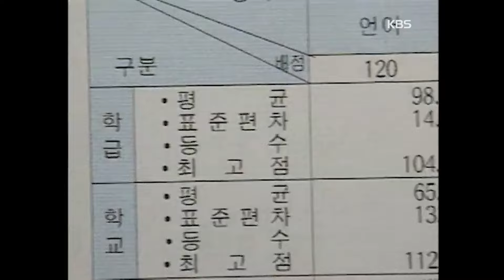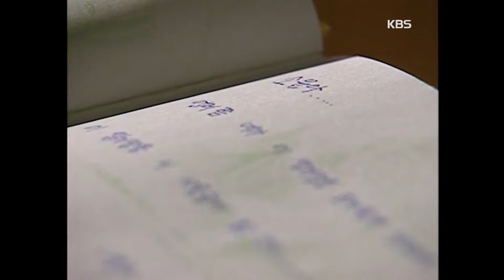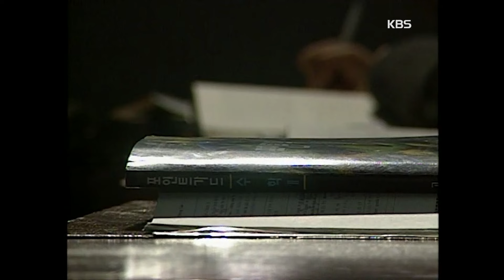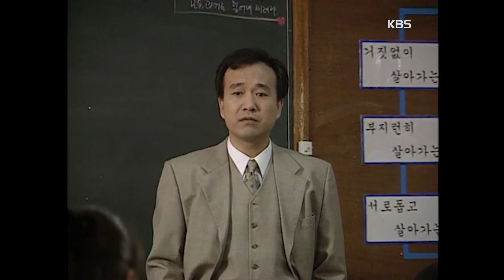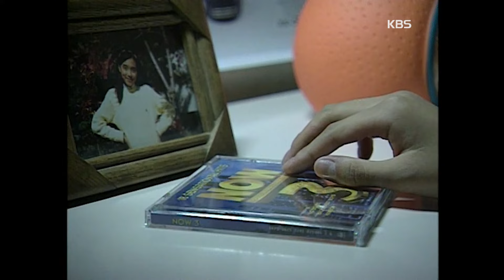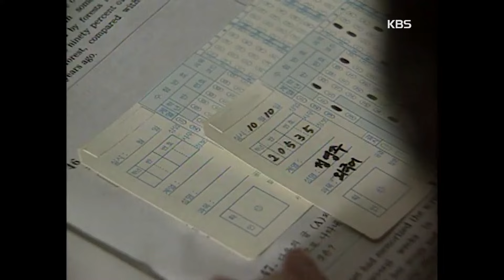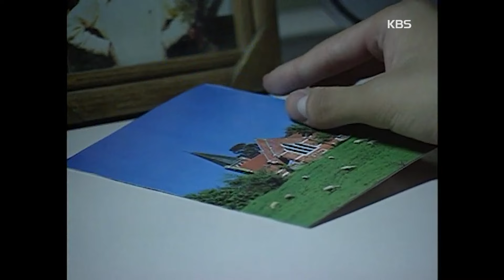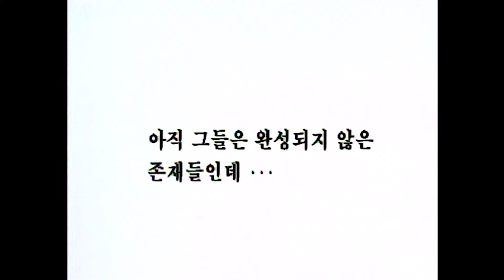[신세대보고 어른들은 몰라요] 128회 마지막 비상구 | 19971024 KBS방송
▶연출 : 박찬홍
▶극본 : 이향희, 양원희
▶출연자 : 채민희, 한승연, 김하균, 주상욱, 이은비, 장주연, 권지혜, 김동주 등
▶배역 : 영주/한승연, 소윤/채민희, 혜경/권지혜, 지수/이은비, 담임교사/김하균, 영주모/김동주, 영호/주상욱, 여학생/장주연
▶장소정보 : 문성여자상업고등학교/인천